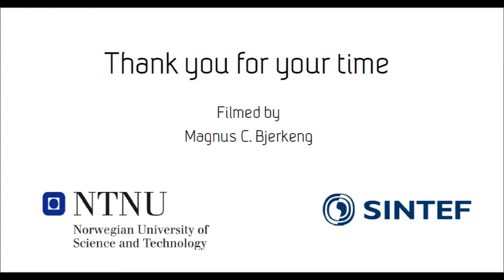Dual-arm Manipulation with Human/robot Interaction